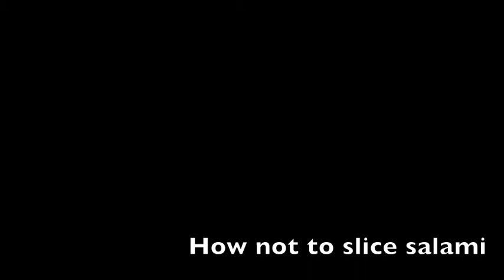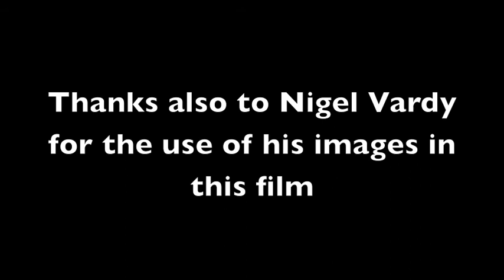Elbrus 2012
My personal video diary from my 2nd attempt to be the first person with Cerebral Palsy to summit Mt Elbrus, highest mountain in Europe, and to do so from the North side.